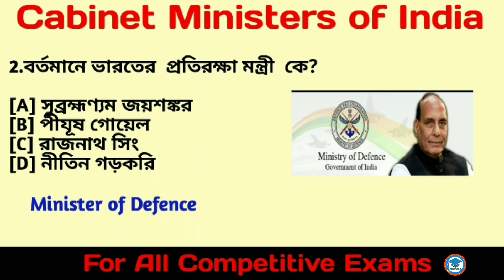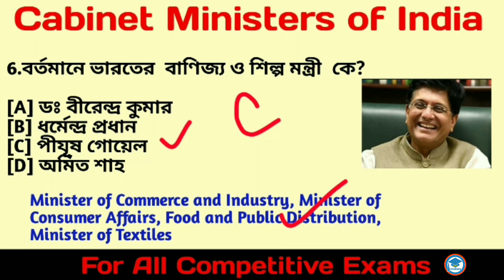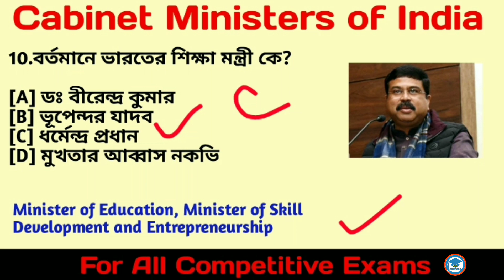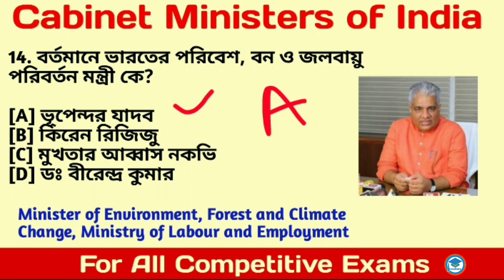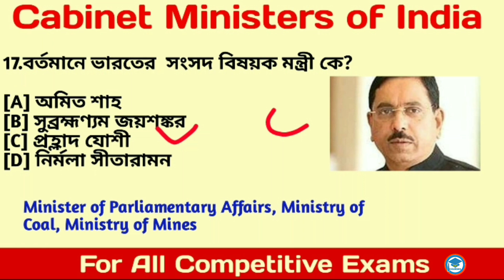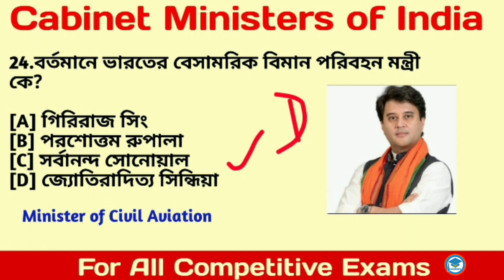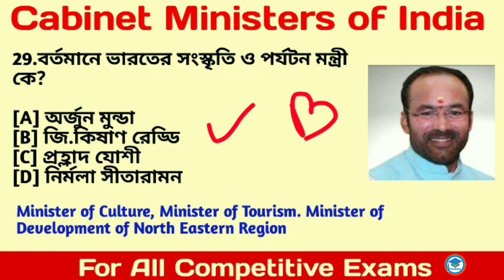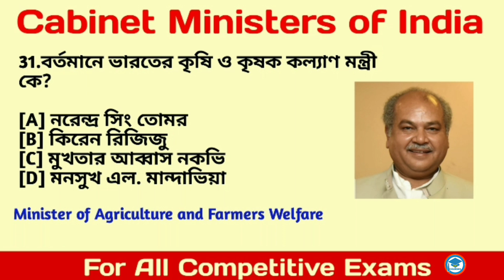Cabinet Ministers Of India | Central Minister Of India | Study With Ishany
In this video we have discussed Cabinet Ministers of India.  Cabinet Ministry of Modi government 2021. Cabinet Ministers Of India.Central Minister Of India.

👉 এই ক্লাসের pdf টি সংগ্রহ করতে হলে WhatsApp number এ যোগাযোগ করতে হবে।
pdf টি র মূল্য 10 টাকা ।